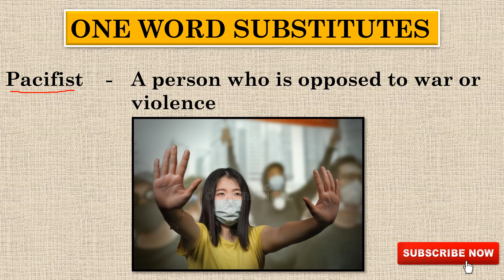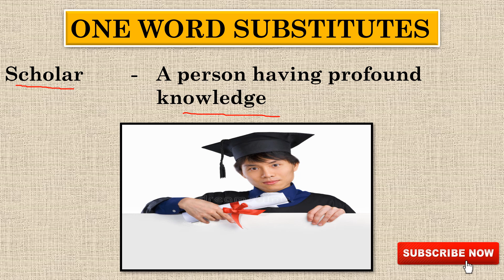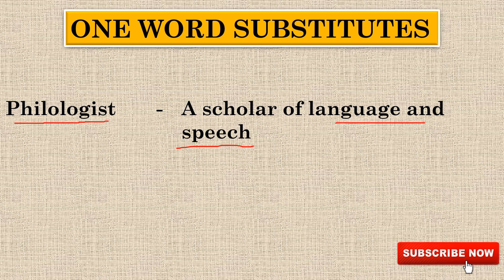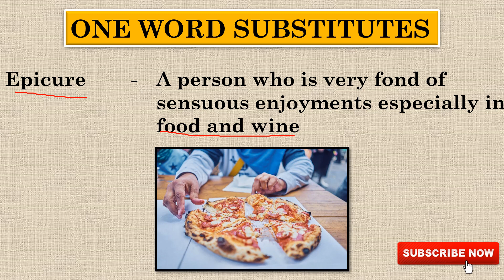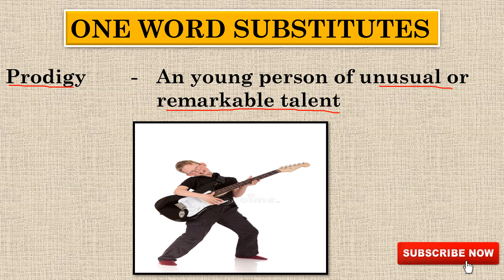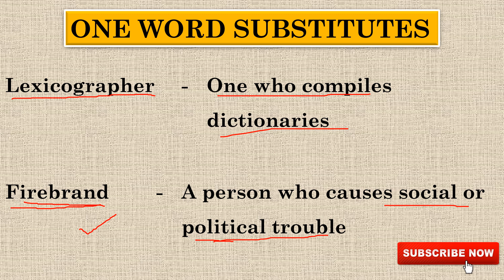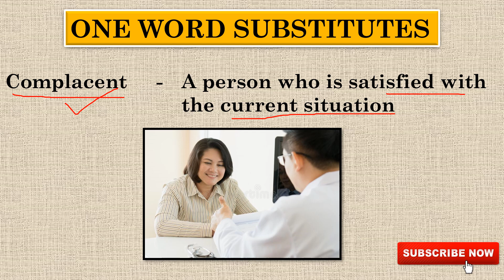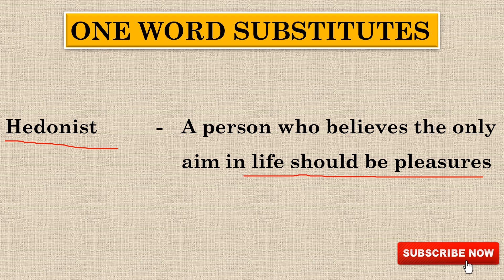എളുപ്പം ഈസിയായി പഠിക്കാം|ENGLISH-ONE WORD SUBSTITUTES|CLASS- 2|ENGLISH VOCABULARY FOR KERALA PSC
ENGLISH-ONE WORD SUBSTITUTES എളുപ്പം ഈസിയായി പഠിക്കാം|ENGLISH VOCABULARY FOR KERALA PSC|KERALA PSC||